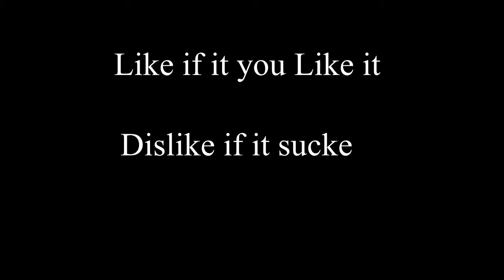Funny moment Skywars Hypixel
My first video funny moments

▶️️Ip - play.hypixel.net